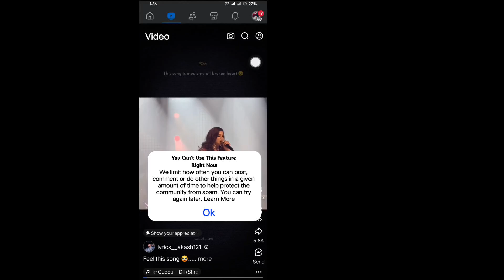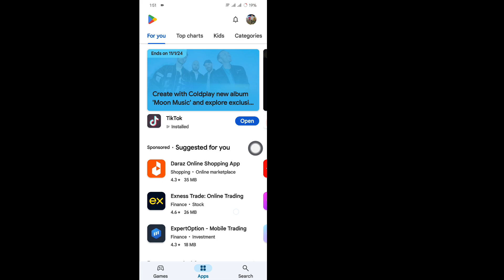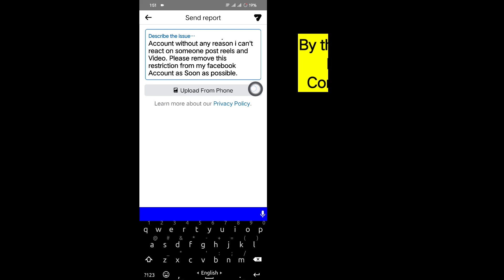How to Fix 'You Can't Use This Feature Right Now' Facebook Error | Like & Comment Problem Solved